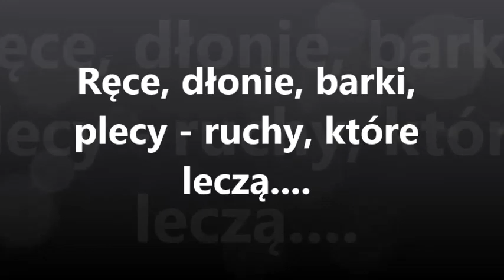Ręce, dłonie, barki, plecy ruchy, które leczą